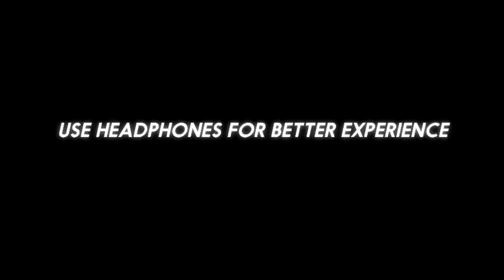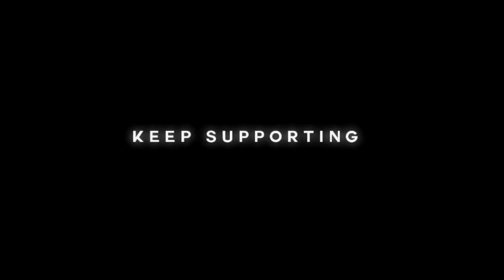Khairiyat - Fastest Beat Sync Montage Ever Made !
Hello Friends 👋,
Welcome Back to another Awesome video.

More about 'Google Gourab':
Name: Gourab Kumar Badhei
Age: 15
State: Odisha
Dist: Kalahandi

Hope you like this video and if you liked it then, don't forget to press the thumbs up button and if you are new to Our Channel a Subscribe will matter a lot.

Video Editor: Gourab Kumar

Please don't take any action.